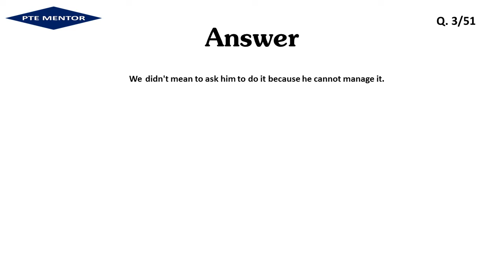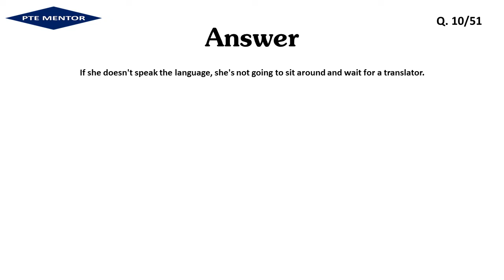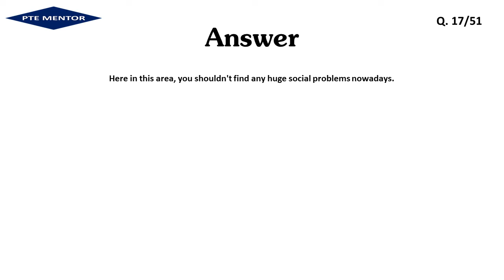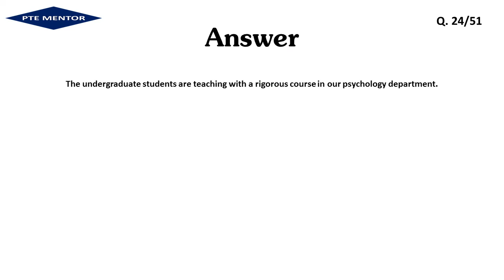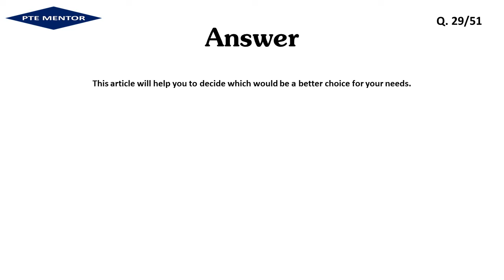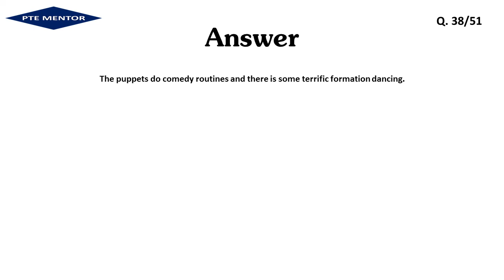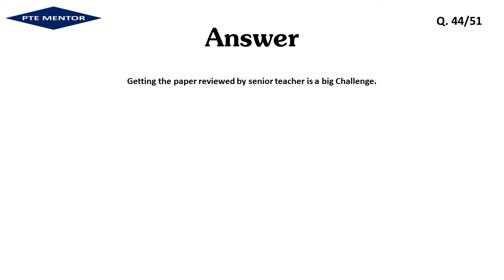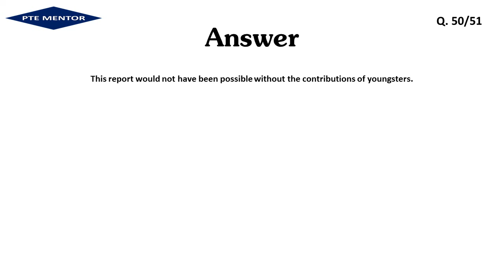PTE - Repeat Sentence - (April 2020) ©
WELCOME TO PTE MENTOR

PTE Mentor presents most Expected, PTE - Repeat Sentence - (April 2020)

All questions are Most Expected In the month of April,2020. Must Practice all the Questions and achieve your desired score. PTE Mentor provides all the updated or repeated questions of PTE Speaking- Repeat Sentence , weekly. Boost your Score with Practice.

As frequently doing something makes one proficient or skillful at it. And that proficiency enabling you to revise and feel more confident about PTE Test. This channel is one of the platform that provides Fresh Updated Materials for PTE ACADEMIC PREPARATION. Stay connect with our YOUTUBE channel as we constantly update it.

All material in this video is completely copyrighted by PTE Mentor.

 PTE Mentor is an English Language Academy. And through this channel, you will get authentic PTE - Repeated Material, weekly. This Academy has expert team of PTE Trainers who are doing their work with dedication for providing useful PTE material.

You all are requested to share your Exam Memories in a comment Section.

Check Playlist Also:-